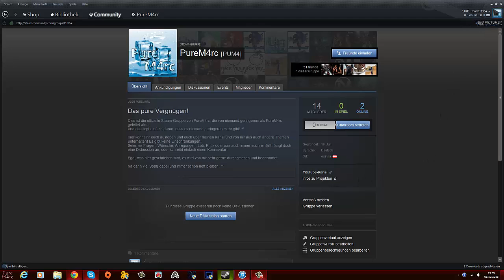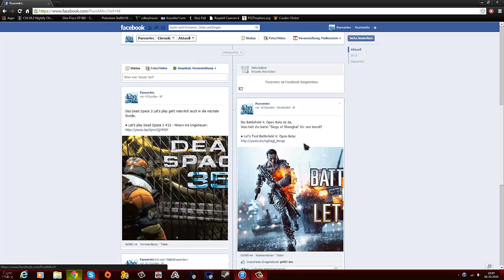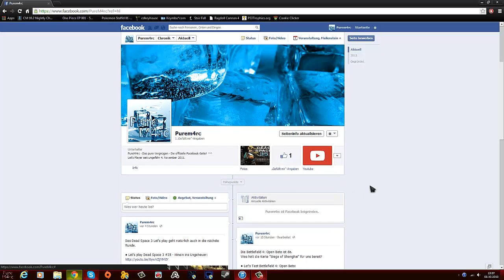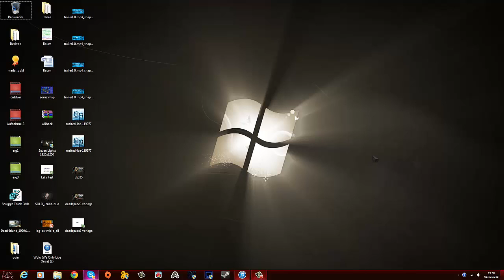Info-Video zum Neustart und Community-Seiten (aufgenommen am 8. Oktober 2013)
Ihr wollt doch bestimmt wissen, was denn jetzt schon wieder los war und weswegen ich so eine lange Pause machen musste.
Das will ich in diesem Info-Video kurz erklären, um Klarheit zu schaffen und bekannt zu geben, dass es das jetzt war mit auf der faulen Haut liegen und so.
Jetzt wird wieder gezockt! ^^

Außerdem im Video: Alle meine offiziellen Community-Seiten, bei denen jeder eingeladen ist dabei zu sein, seinen Senf dazu zu geben und von mir auch ein bisschen Ketchup oder Mayo.
Da wäre erst einmal eine Steam-Gruppe in der wir möglicherweise einige Events planen können und uns ab und zu einmal zum Zocken verabreden können.
Zum Anderen gibt es da eine Facebook-Seite, die meiner Meinung dafür gedacht ist, euch auf dem Laufenden zu halten, was ich so geplant habe und um neue Parts vorzustellen. Falls euch noch etwas einfällt, lasst es mich ruhig wissen. Ich freue mich immer über Vorschläge! ^^
Und Twitter gibt's auch! ^^